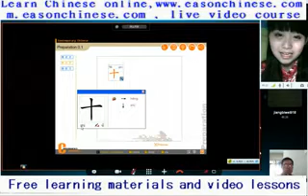488the orange funny